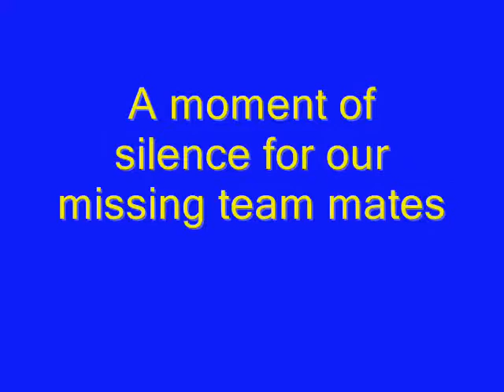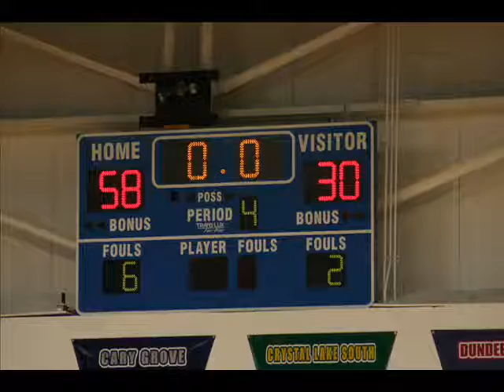Lady Hawks tame the Tigers